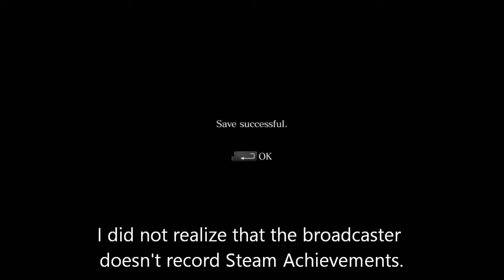Resident Evil 6 pt. 2 Co-Op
In this Episode: Continuing Mic pops and clicks! Hiccups! Chris Who Punches Boulders! Drinking! Bad Console-to-PC-Port Issues (opinion)! Helicopters!